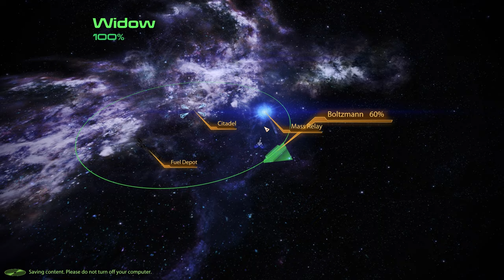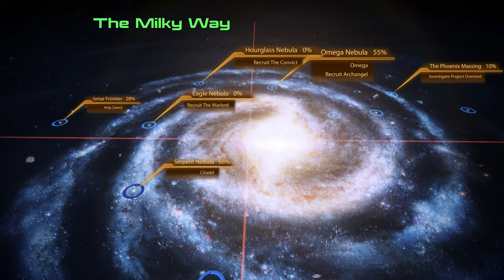Mass Effect 2 Legendary Edition Modded gameplay ( PC 4k / 60 fps) Episode 6 - No Commentary